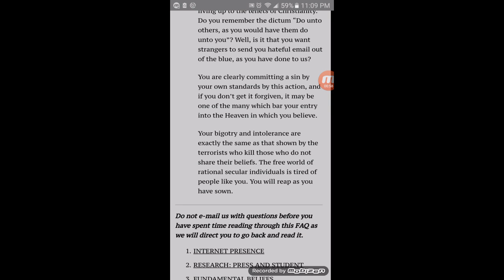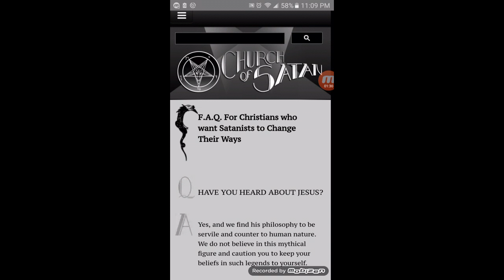For christans who want Satanist to change their ways